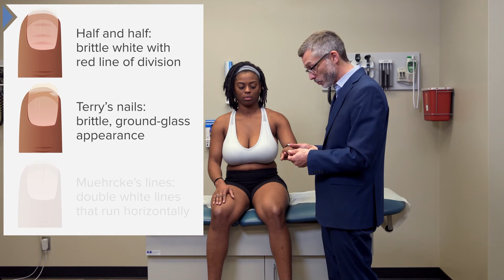Essential Dermatology Terms Every Nurse Must Know! 📚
🔵 Lecturio Nursing is your all-in-one study companion for nursing school. With high-quality video lectures, recall quizzes, and study tools, it’s designed to help you master key concepts, excel in your studies, and prepare for the NCLEX®. Create your FREE account now!

► CHAPTERS 🤓
00:00 Introduction to Dermatologic Exam
00:29 Examining the Arms: Flexor & Extensor Surfaces
00:56 Recognizing Atopic Dermatitis vs. Psoriasis
01:18 Checking Interdigital Spaces for Melanoma & Fungal Infections
01:36 Nail Examination: Clues to Systemic Disease
02:07 Mucosal Surface Examination & its Diagnostic Importance
02:55 Differentiating Skin Lesions: Macules, Papules, and More
03:36 Recognizing Vesicles, Bullae, and Nodules
04:41 Identifying Petechiae, Purpura, and Ecchymosis
05:04 Importance of Proper Dermatology Terminology

► Understanding dermatology terminology is crucial for nursing students, as accurate descriptions of skin findings play a key role in diagnosis and treatment. This video provides a detailed breakdown of the essential terms used in dermatology, helping you confidently describe skin lesions and recognize important clinical signs.

We begin by explaining the three layers of the skin—epidermis, dermis, and hypodermis—before diving into a step-by-step dermatologic examination. You’ll learn how to assess skin, nails, and mucosal surfaces, identifying key features that may indicate systemic diseases such as kidney disease, cirrhosis, or hypoalbuminemia.

Next, we focus on skin lesions and how to describe them correctly:
✅ Macule vs. Patch: Small vs. large non-palpable discolorations
✅ Papule vs. Plaque: Raised, solid lesions
✅ Vesicle vs. Bulla: Fluid-filled lesions of different sizes
✅ Petechiae, Purpura, and Ecchymosis: Understanding bleeding into the skin

We also cover important clinical tests used in dermatology, such as Nikolsky’s sign for blistering disorders and how nail changes can signal underlying health conditions.

By the end of this video, you’ll have a strong foundation in dermatology terminology and skin assessment, essential for NCLEX preparation and real-world nursing practice.

Want to keep improving your nursing knowledge? Explore Lecturio’s complete dermatology course and take your skills to the next level!

► THE PROF 📚🏫
Dr. Stephen Holt is the Associate Program Director for Ambulatory Education in the Primary Care Program at the Yale School of Medicine in Connecticut, USA.
He obtained his PhD from Columbia College of Physicians and Surgeons in 2004. Currently, he is Director of the Addiction Recovery Clinic and Codirector of Clinician Educator Distinctions Pathway at Yale School of Medicine.
Because of his achievements, he earned the Faculty Teacher of the Year award from the Yale Primary Care Residency Program in 2009 and 2017.
Within Lecturio, Dr. Holt teaches courses on Physical Examination, Dermatology, and Rheumatology.